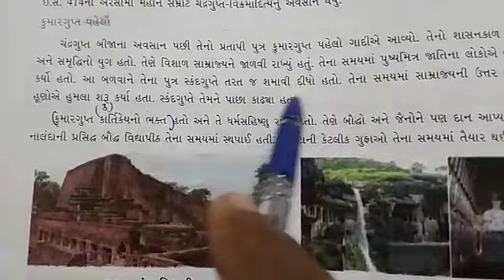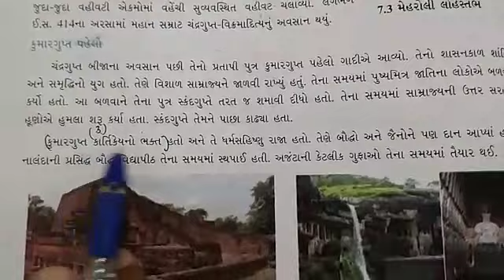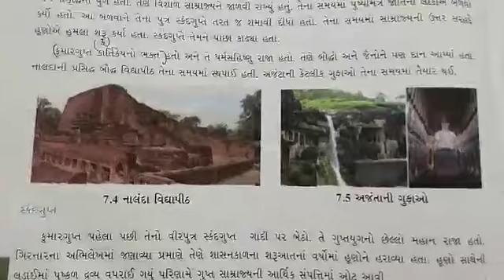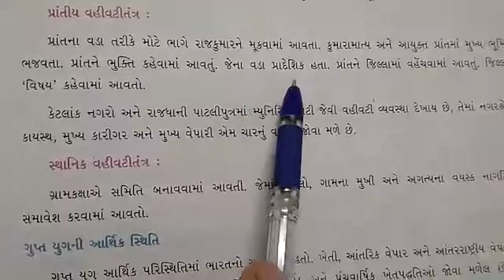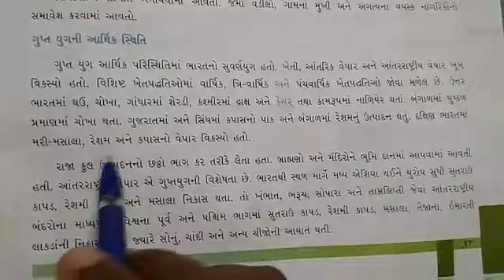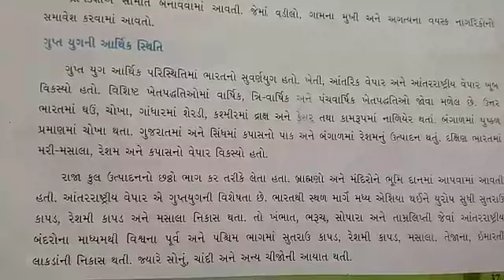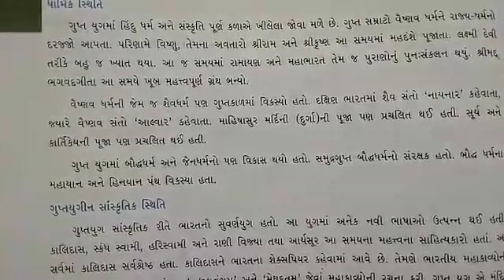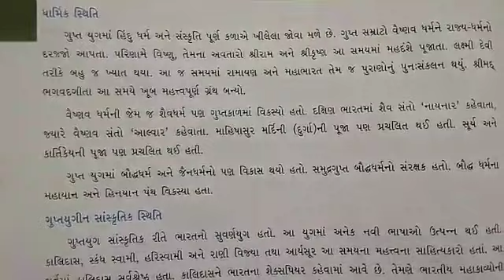STD:- 6 || Social Science || By Jigna Miss || Upasana vidhyalay || 11/02/2021